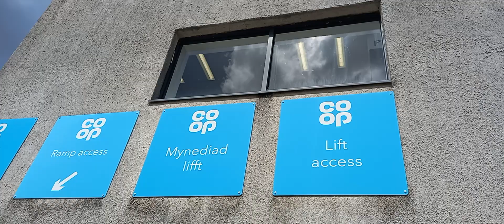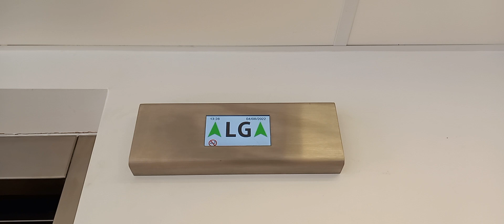A Co Op with a lift (surprisingly), a very characterful lift! For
This lift has no ADO, but makes interesting sounds, nice voice, slow levelling but opens once its fully finished, not even 1 second.